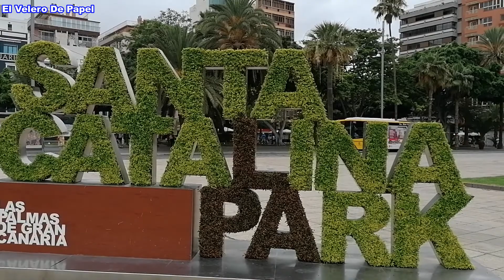VALE la PENA el HUAWEI P30 LITE en 2020